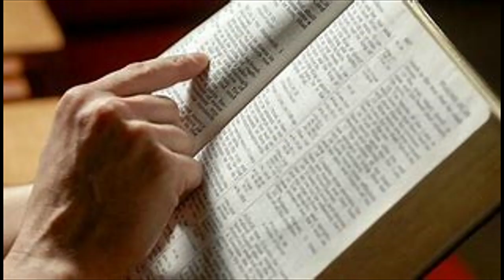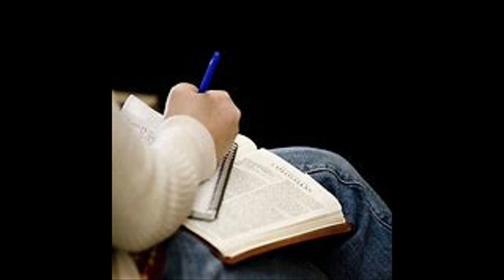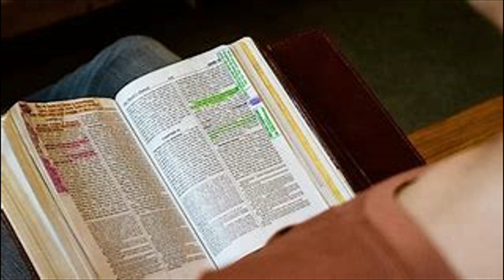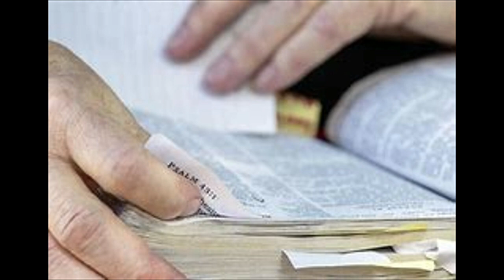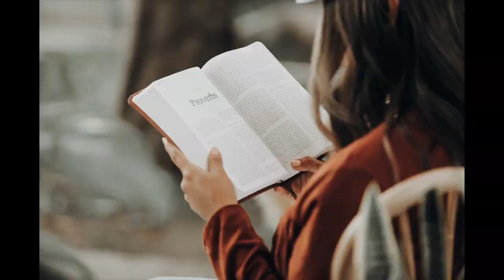I CORINTHIANS 11 & 12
SPECIAL PRAYER REQUEST:
1) GOD, PLEASE LET ME RECEIVE MERCY.
2)LET MY MINISTRY BE ACCEPTABLE BEFORE YOU FIGHT FOR MY COURSE.
3)INCREASE US SPIRITUALLY AND NUMERICALLY IN DLBC CHARLOTTESVILLE

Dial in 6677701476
Code 344823#